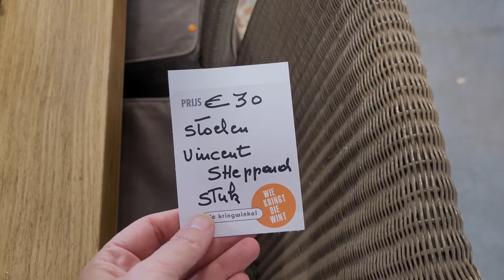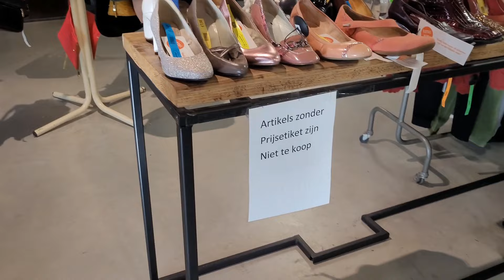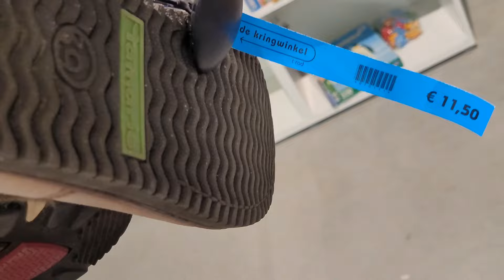Tienda de segunda mano en Bélgica 😃 bolso de Mandarina Duck por 20€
🛍 MI TIENDA ONLINE DE PRODUCTOS ARTÍSTICOS: CINTIKART.COM

➡️ Mi equipo para grabar:
- Soporte de metal para móvil para el trípode